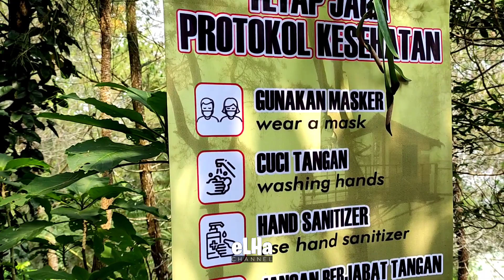Omah Kayu Batu Malang ~ ELHA Channel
Wisata Omah Kayu berada di area paralayang gunung banyak batu malang. tiket masuknya Rp. 10.000,-
Sedikit saran dan kritik, kurangnya penunjuk jalan, dan kurang terawat fasilitasnya. silahkan disimak videonya temen².